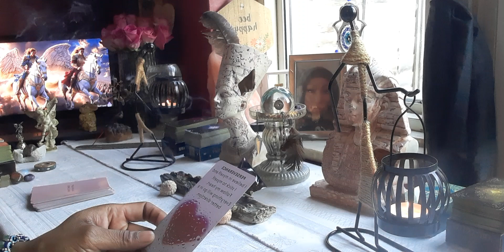Virgo ♍ (Daily Affirmation ✨)